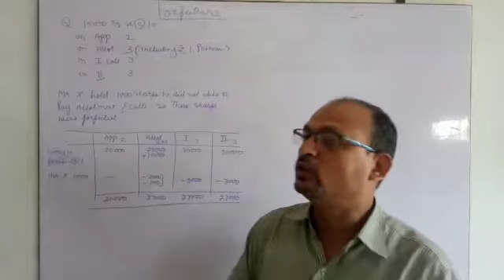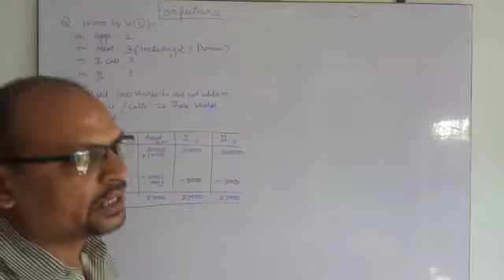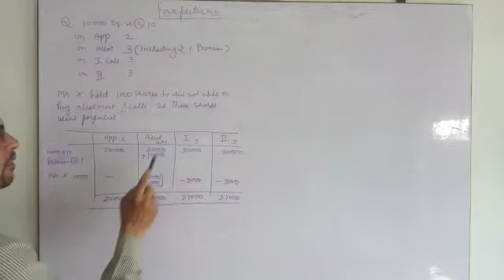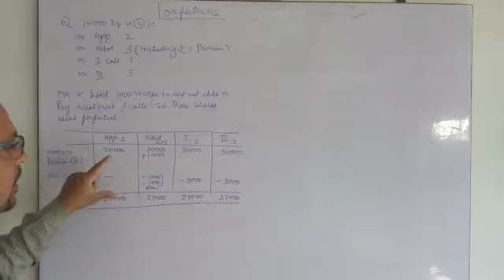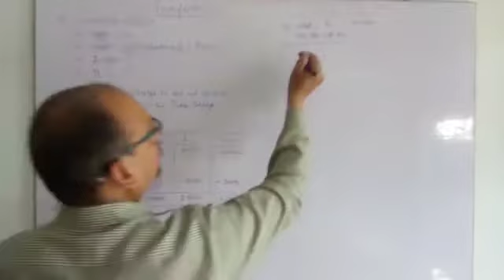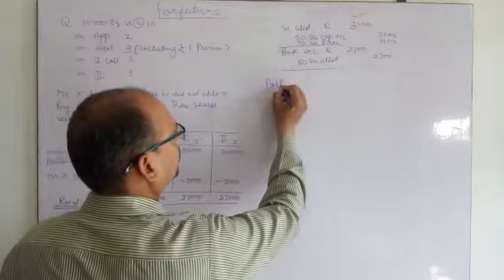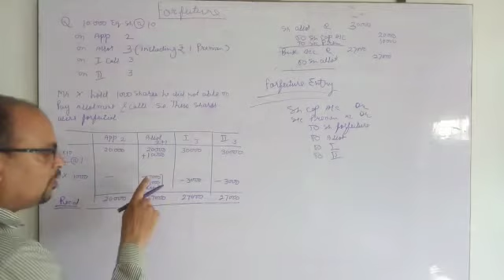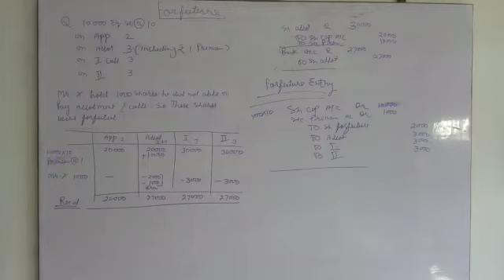Issue of shares part 14(forfeiture of share including premium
from Sir Mahboob Alam